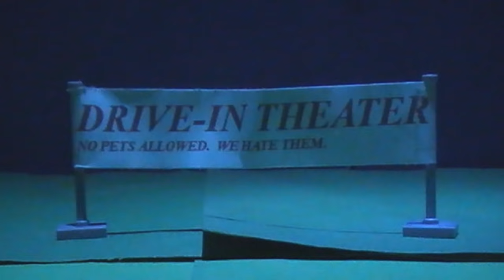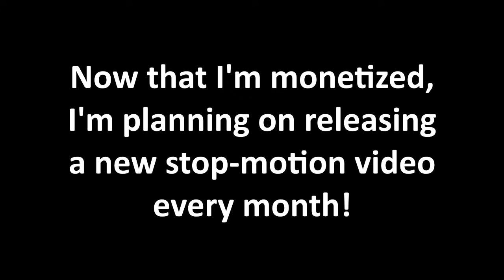The Future of Absurdlyawesome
Optimus Prime comes up with ideas to revive his channel after it's been monetized.

Transformers Men's Good Vs. Bad T-Shirt:

Star Wars Crossing Lightsabers Adult T-shirt: